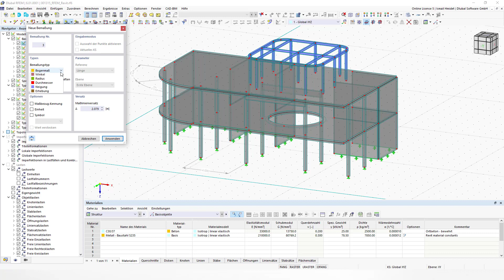Ein- und Ausblenden von Objekten in RFEM 6 / RSTAB 9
Objekte wie Knoten, Stäbe, Lager etc. lassen sich gezielt ein- und ausblenden. Das Modell kann über Linien, Bögen, Winkel, Neigungen oder mit Höhenkoten bemaßt werden. Frei angelegte Hilfslinien, Schnitte und Kommentare erleichtern die Eingabe und die Auswertung. Auch die Hilfsobjekte können einzeln ein- oder ausgeblendet werden.